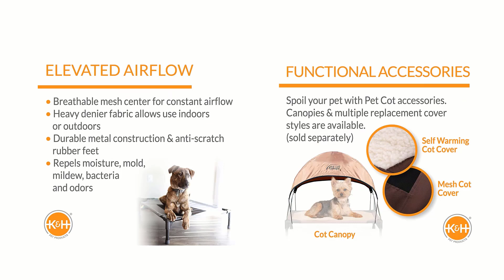Dog Bed: Best Dog Beds 2021_ Original Pet Cot Elevated Dog Bed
Lifted pet bed with breathable mesh center is great for indoor and outdoor use. Slip resistant rubber feet provide protection for indoor flooring and water resistant mesh center repels moisture, mold, mildew and odors